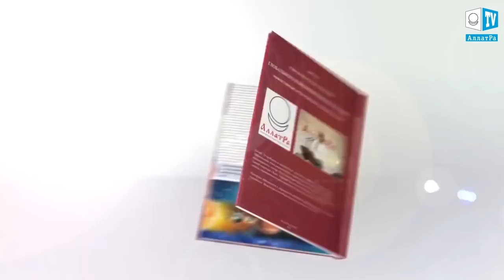В Тихом океане произошло мощное землетрясение. Серьезные последствия затронут материки и страны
В районе японского архипелага, Индонезии, острова Фиджи и Южной Америки зафиксировано землетрясение магнитудой 6,7, что привело к смещению Тихоокеанской литосферной плиты, которая продолжает смещаться. Движение плиты, в свою очередь, делает вероятной уже в ближайшие 8 дней серию крупных землетрясений магнитудой от 7,7 до 8,7 баллов в районе Северной и Южной Америки, Японии, Индонезии, Филиппин и Соломоновых островов. На юге Азии и в Европе ожидаются землетрясения мощностью до 5,2 баллов.

Как говорится в докладе «О проблемах и последствиях глобального изменения климата на Земле. Эффективные пути решения данных проблем»: “На сегодняшний день накопилось достаточное количество общеизвестных и малоизвестных мировой общественности фактов, которые свидетельствуют о различных изменениях на планете, произошедших в относительно короткий промежуток времени. Это и ускорение движения тектонических плит, и рост темпа активности процессов, и обострение проблем общепланетарного характера”